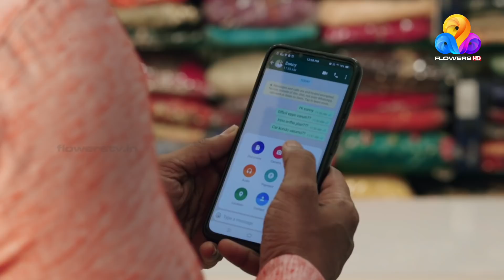Ente Bharya | Flowers Ep#20